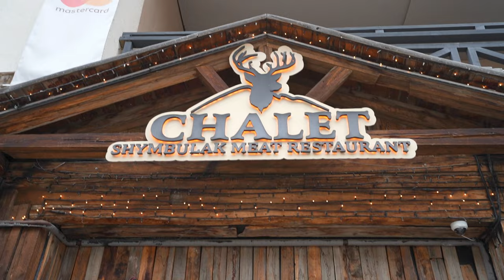DAY 1 in Almaty | Where to travel | Shymbulak Ski Resort | currency exchange | Big almaty lake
almaty centralasia solo Here's my Day 1 & 2 experience in almaty city Kazakhstan

Places to explore in the city:

* start your day with Shymbulak Ski Resort | will take 5 hours to reach, explore & comeback to city
* Head to Zenkov's Cathedral in evening during the prayers, its a beautiful experience
* Head to Kok Tone for Sunset

Will share all the experience of local food, Indian food in almaty, malls and city life in next vlog.